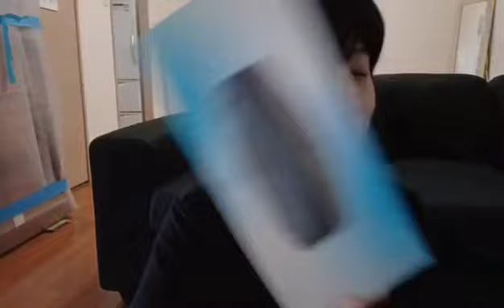リサイクルする Recycle Tissue box + plastic